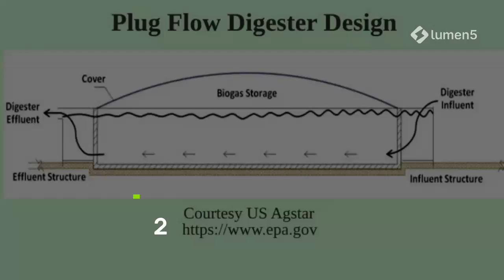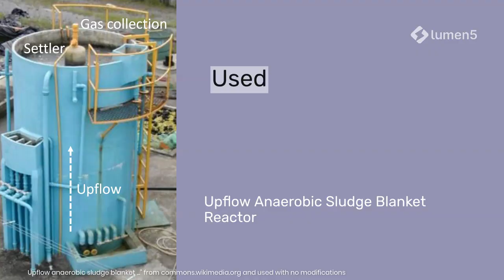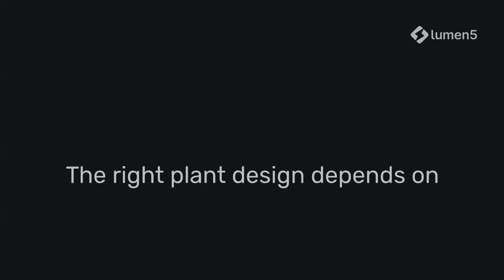5 Types of Biogas Plants Explained | How to Choose the Best Anaerobic Digestion Design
5 Types of Biogas Plants Explained

Choosing the right biogas plant design is the key to successful anaerobic digestion. In this video, we break down the five main types of biogas plants and reveal how to select the best system for your feedstock, climate, and goals.

🔹 Covered Anaerobic Lagoon – simple, low-cost, but limited in winter.
🔹 Plug Flow Digester – efficient for scraped manure and high solids.
🔹 Complete Mix (CSTR) – the world’s most common biogas plant design.
🔹 Batch Digesters – ideal for stackable solids like OFMSW.
🔹 Induced Blanket Reactors – advanced systems for industrial wastewater.

💡 Learn why these designs are chosen in the US, Europe, and globally, and discover the hidden differences that could make or break your project. Whether you’re managing dairy farm manure, municipal solid waste, or industrial wastewater, the right choice can maximise biogas production while helping fight climate change.

🌱 Anaerobic digestion turns waste into renewable energy and organic fertiliser, helping cut greenhouse gas emissions for a greener future.

👉 Watch now and see which system works best for you.
🔗 Want to read more?
 for expert resources.